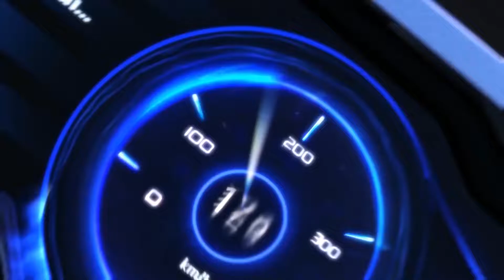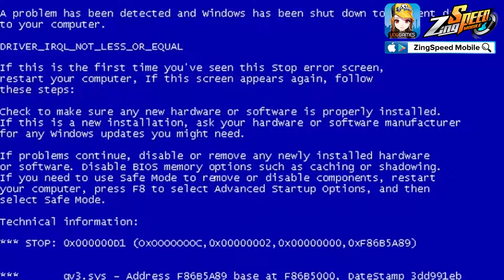ZINGSPEED MOBILE | HIỆP ĐỖ: CƯỜI TỚI CHẾT - ĐỊA NGỤC FRIEND ZONE | PHIM NGẮN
⭐️ Hôm nay hãy cùng Quýt Nhỏ đi tìm hiểu xem địa ngục friend zone có gì mà lại khiến bao người tình nguyện lao vào nhaa